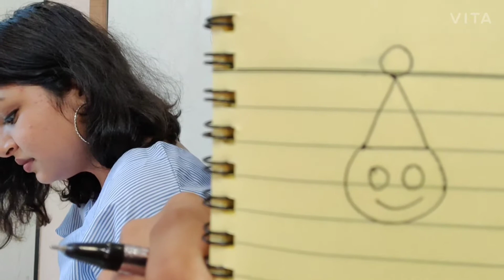DRAW ON THE BACK CHALLENGE| TIKTOK VIRAL GAMES | DOODLE CHALLENGE | LOCKDOWN GAMES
Welcome to THELIFECO,
This is a trending tiktok challnege which went viral & so I thought why not do it with my friends & have some fun.
Watch our PLAYLIST for more such vidoes ⤵️
Try this game with your family ,friends & relatives to have some fun times!!